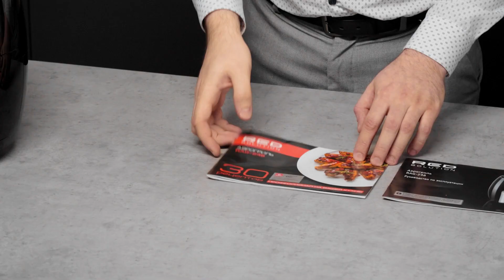Аэрогриль RED solution RAG-246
Товар: [#1968306​]